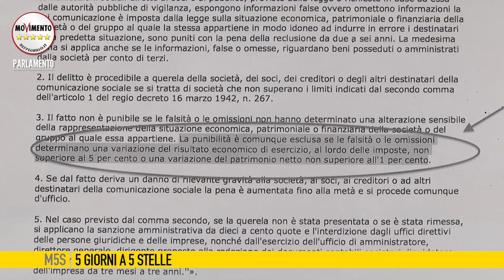5giornia5stelle del 16 gennaio 2015